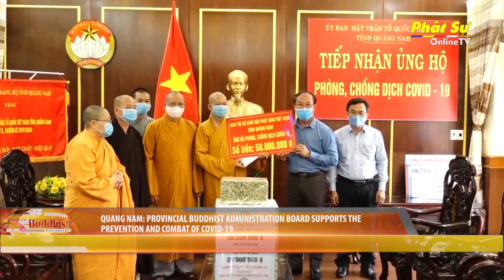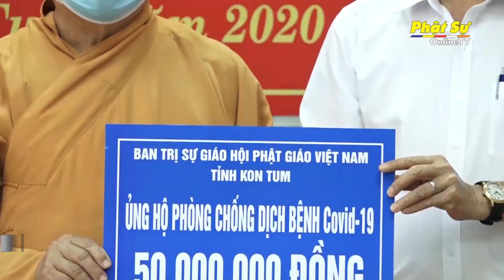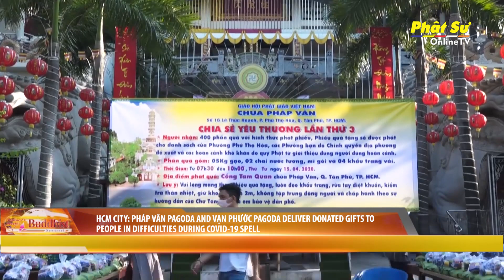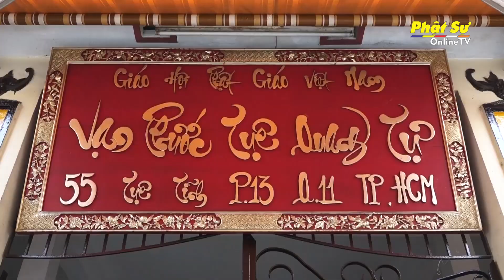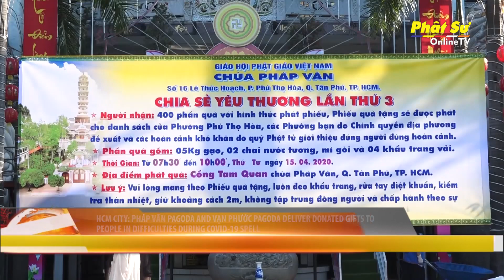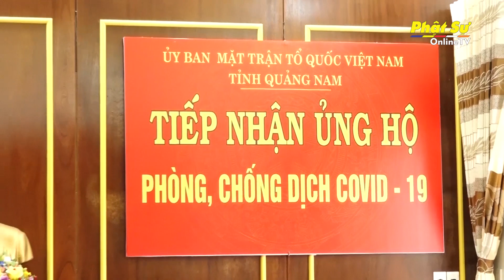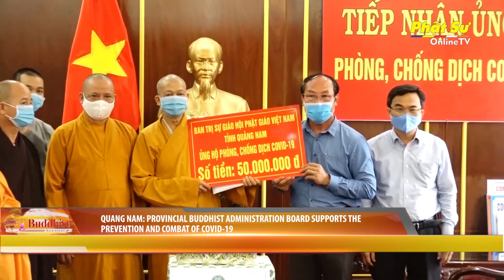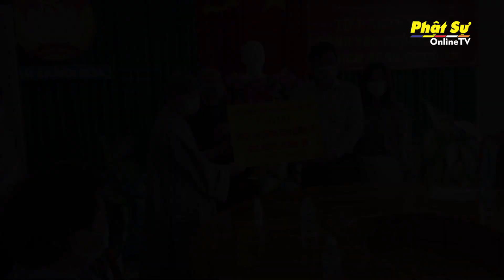BẢN TIN PHẬT SỰ TIẾNG ANH TUẦN 16 NGÀY 19/04/2020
BẢN TIN TIẾNG ANH PHẬT SỰ TUẦN 16 THÁNG 04-2020 - Online TV Weekly Buddhist Newsreel
1. KON TUM: PROVINCIAL BUDDHISTS WITH SUPPORTIVE FUND INTO PREVENTION AND COMBAT OF COVID-19

2. BINH DUONG: AFFECTIONATE GIFTS TO HELP THE POOR OVERCOME THE COVID-19 HARD TIME

3. DA NANG: BUDDHISTS JOIN HANDS IN PREVENTION OF COVID 19

4. HCMC: PHÁP VÂN PAGODA AND VẠN PHƯỚC PAGODA DELIVER DONATED GIFTS TO PEOPLE IN DIFFICULTIES DURING COVID-19 SPELL

5. QUANG NAM: PROVINCIAL BUDDHIST ADMINISTRATION BOARD SUPPORTS THE PREVENTION AND COMBAT OF COVID-19

6. KHANH HOA: PROVINCIAL BUDDHIST ADMINISTRATION BOARD SUPPORTS PEOPLE IN JOINT EFFORTS AGAINST COVID-19 PANDEMIC